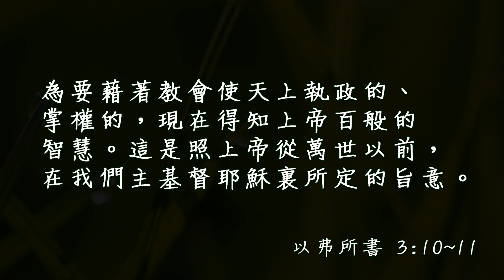20180412泉源甘露│以弗所書第三章│陳家彬傳道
為要藉着教會使天上執政的、掌權的，現在得知上帝百般的智慧。這是照上帝從萬世以前，在我們主基督耶穌裏所定的旨意。 以弗所書3:10-11
影片內文
以弗所書，是保羅寫給眾教會的書信之一，當中提及很多直接的教導以及吩咐，是今日的我們很好的學習。從以弗所書第三章當中，盼望我們能夠抓住兩個方向，第一個是明白基督的奧秘，第二個是清楚我們不足的地方。
甚麼是基督的奧秘呢？就是外邦人在基督耶穌裡面，藉著福音，也就是基督十架的救贖工作，使我們同為後嗣、同為一體，同蒙應許。若沒有基督救贖的恩典，大部分的我們都是沒有盼望的，我們都只能在死蔭的幽谷、在幽暗之地當中虛度光陰，但因著基督的工作，我們和以色列人一樣繼承了神所有一切的應許，我們得以成為同一個國度的人，在這個國度當中，有那永恆唯一的盼望成為生命最終的結局。也因此，保羅說因著相信基督為我們所做的一切，我們就得以放膽無懼、篤信不移的來到神的面前，恢復當初創造時人與神美好的關係。若沒有基督，就沒有盼望；既然有了基督，我們就得著盼望，得享榮耀。
緊接著，在保羅為以弗所教會的禱告當中，我們看見了人生命不足之處。第一，人會軟弱、會膽怯，但神應許要使我們得著剛強，而剛強之先，我們必須承認自己的軟弱，並且破碎自己，唯有如此，我們才能夠得著能力而剛強壯膽。第二，人的愛有限，但是神的愛無限，神的愛是長闊高深的、是人無法測度的，既然祂的愛超過了人的理解，那麼，很多時候我們就必須耐心等候神的心意向我們顯明，而不是按著人的想法對事情做出回應，卻忽略了先尋求神的旨意。
神的應許是祂會充滿我們，並且充足的成就一切，是超過我們所求所想的，秘訣是什麼呢？當我們以神在地上的國度，也就是教會為念的時候；當我們因著主耶穌基督而得以恢復與神之間親密關係的時候；當我們時刻以神為榮、以神為樂的時候，我們就必看見祂成就的美事。
我們一起來禱告：親愛的天父，謝謝祢透過耶穌基督成了那永遠的贖罪祭，也是我們每一個人生命永恆的確據。求祢幫助我們因祢而剛強，並且賜我們智慧明白祢的愛。願我們的生命以祢為榮、以祢為樂。禱告奉主耶穌基督的名求，阿們。